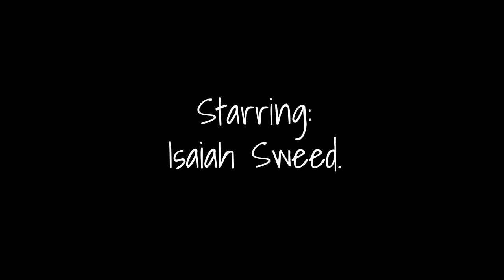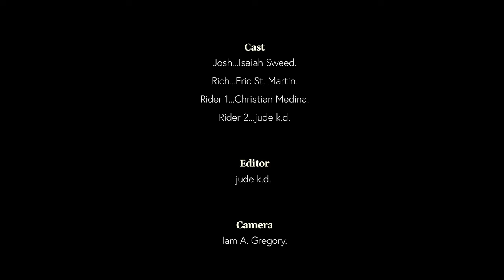Wheels (Short Film)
Film one of our journey to become better storytellers.

CAST:
Josh...Isaiah Sweed.
Richard...Eric St. Martin.
Rider 1...Christian Medina.
Rider 2...jude k.d.

CREW:
EP: jude k.d.
Director: Timothy Dominguez
Assistant Director: J.A. Levi.
2nd Assistant Director: Christian Medina.
Director of Photography: Kevin Lam.
Editor: jude k.d.